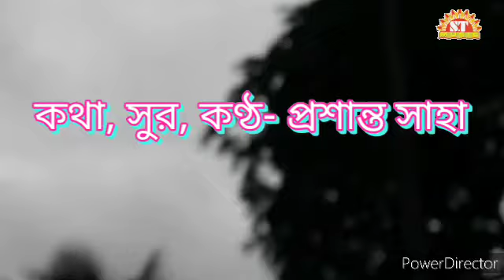ঐ নীল আকাশ কে ভালোবেসে- প্রশান্ত সাহার কথা ও সুরে।